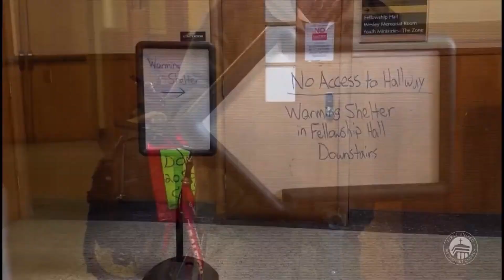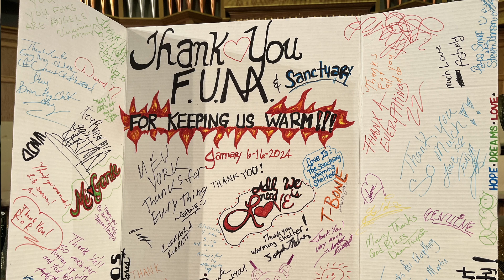Reconsecrate Everything January 21st, 2024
What makes you unholy? What's the definition of holiness? This week Rev. Eric Strader challenges us to look at everything as holy.